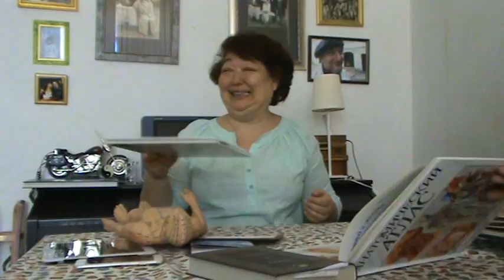2 часть Семинар Махмудова Светлана Каримовна 21.06.2015 Москва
2 часть Семинар Махмудова Светлана Каримовна 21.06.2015 Москва